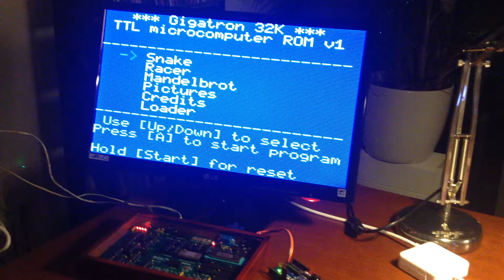First 3rd party code running on my Gigatron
at67's "dots2.gt1" file loading directly from my laptop through the Arduino Hub into the board and starting ok. (.gt1 files are object files for the vCPU interpreter in ROM v1).
This is the first program running on my TTL computer written by a stranger!